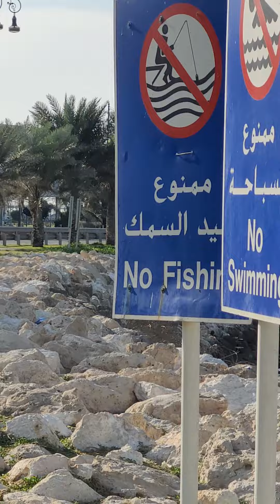Dammam 2 continues